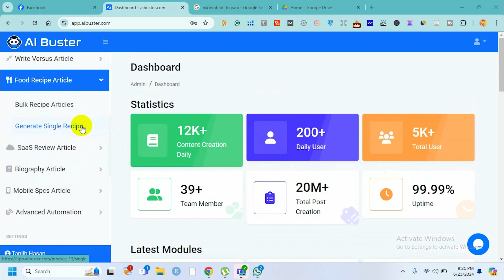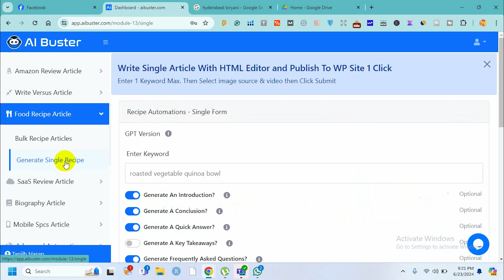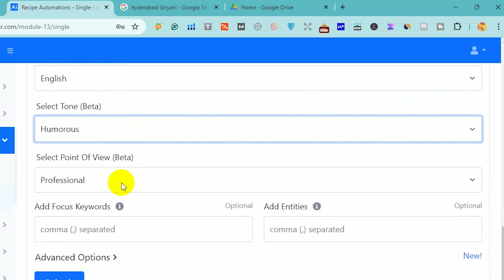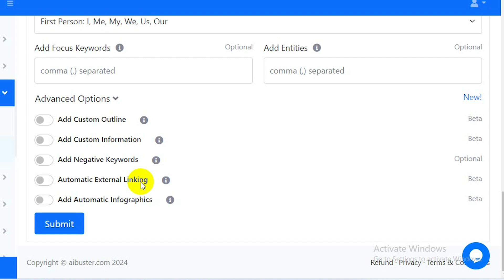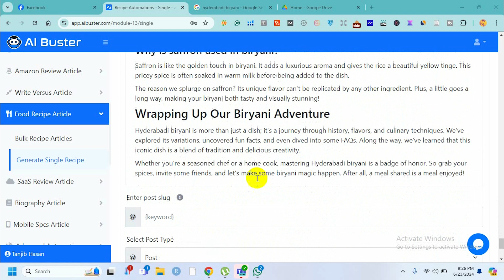How To Write Food Recipe Article With AI Buster | Best AI Writing Tools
How To Write Food Recipe Articles With AI Buster | Best AI Writing Tools

Explore how to effortlessly create delicious food recipe articles using AI Buster, one of the best AI writing tools. Learn how this powerful tool can enhance your writing process, ensuring you produce engaging and mouth-watering recipes every time.